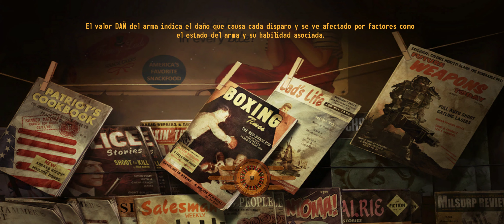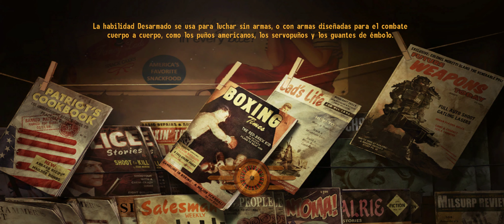Terminando Fallout New Vegas - EP 1 La hermandad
Fallout New Vegas Ultimate Edition PC
Video comentado en español / castellano
3440x1440 Ultrawide
Ultra / Max Settings

30-40 mods, vanilla like experience with sprint, improvement hud, textures, fixes...

Normal mode with "Better Difficulty Settings" mod that mean:
Input dmg: x2
Output dmg x1.66

PC
Ryzen 7 5800x
RTX 3060Ti
Windows 11

DRM: Steam
Release date:  2010
M&K gameplay

Wikipedia/Info:
Developers: Obsidian Entertainment
Publisher: Bethesda Softworks
Engine: Gamebryo / Creation Engine

Available Platforms:
Microsoft Windows
Proton / Steam Deck

Mod List w/ Vortex Mod Manager
AnhNVSE V1.3.1
Better Difficulty Mults
Canvas Backpacks - FNV
Enhanced Landscapes
EVE - Essential Visual Enhancements - v1.19
Fallout Character Overhaul 3.0
FOV Slider
FOV Slider Config
Improved Lighting Shaders
Imps TimeScale Adjuister r1_4
JIP LN NVSE Plugin
Johnny Guitar NVSE
Just Hit Indicator
Just Hit Market
Just Loot Menu
Just Vanilla Sprint
kNVSE Animation Plugin - kNVSE
Lumen - Amient Lighting
Main and Pause Menuis Overhaul
MTUI
Nevada Skies 2281 Rework
NVSE
NMC Textures NV Large Pack
No more Black Rectangle 1.0
Nut Water Overhaul
NVTF - New Vegas Tick Fix
One HUD (oHUD)
Pipbou 3000 remastered
Pipbou 3000 remastered -- FIXED
Ranger Helmet Lumen Lights
Shiloh DS - Clean Pipboy Screen v1_4
ShowOFF NVSE
Weapon Mesh Improment Mod
Weapons Retexture Project - WRP

5700xt 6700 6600xt 6700xt 6800
Ryzen 7 5800 x 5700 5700x 5600
Zen 3
MSI Afterburner
FPS
Rendimiento
Perfomance Test
Gameplay
Ultra
Longplay
Lets Play
Walkthrough
Jugamos a
SDR NO HDR
Nvidia AMD
RPG
Single player Sp
4k youtube